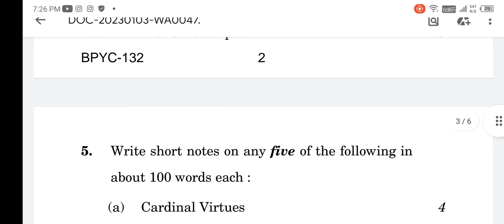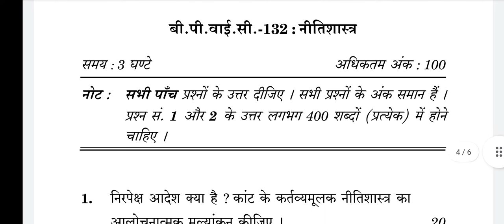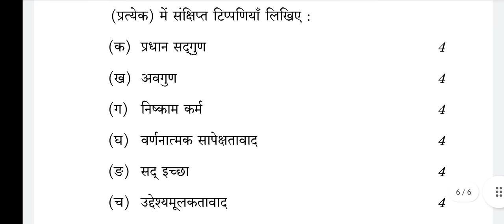BPYC 132 Previous Year Question paper Hindi or English medium ‼️ETHICS‼️Meet ignou 03